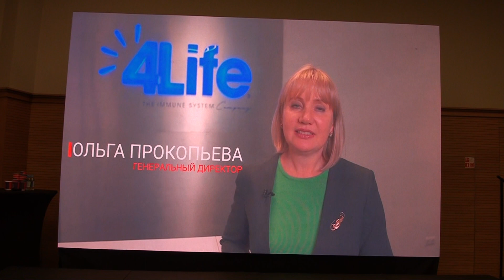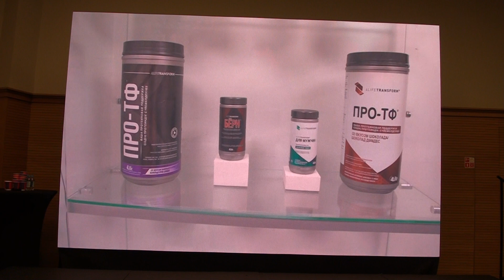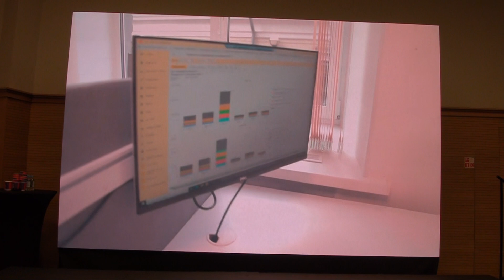Ольга Прокопьева Офис в Москве, отдел Евразии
Москва, 12 ноября 2022г.,  мероприятие рынка Евразии Connexion. Выступление Генерального директора ООО "4Liferesearch rus" Ольги Прокопьевой, знакомство с офисом компании в Москве и с сотрудниками отдела Евразии по эту и ту сторону океана.  Присоединяйтесь к первоклассному бизнесу!